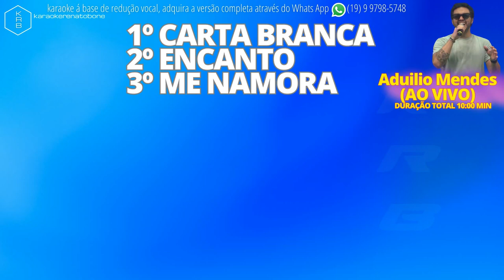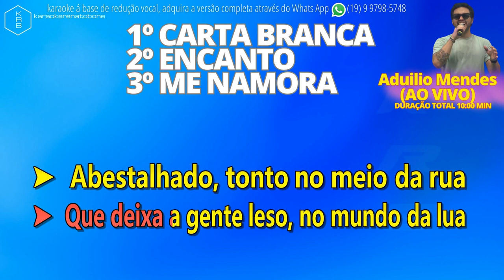CartaBranca_Encanto_MeNamora - Aduilio Mendes - PLAYBACK DEMO